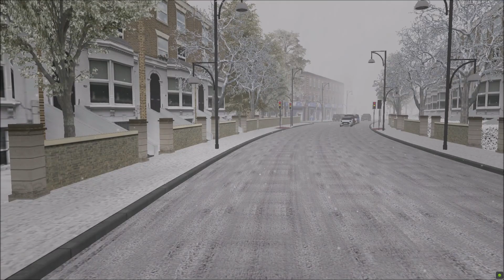OMSI 2 VIRTUAL JOURNEY | London Bus Route 322: Crystal Palace to Brixton | Wright Streetlite MAX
A virtual journey on a Wrightbus Streetlite on route 322 to Brixton from Crystal Palace via Gipsy Hill, Norwood. Tulse Hill and Herne hill. In reality, it uses short Enviro 200s from Stockwell Garage and goes further to Clapham Junction. This was taken in the snow as it was actually snowing that day.